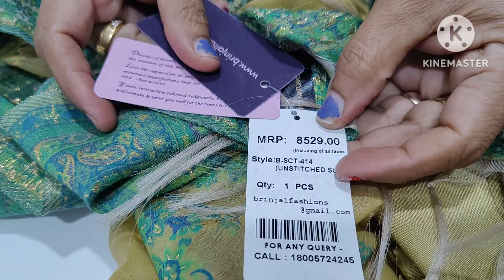Brinjal Brand new suits fir se [9 Feb 2024] 9050832256